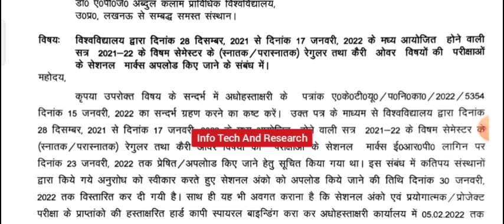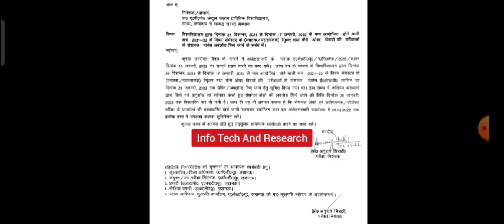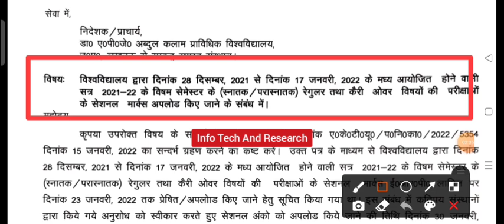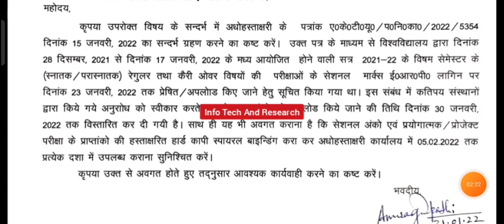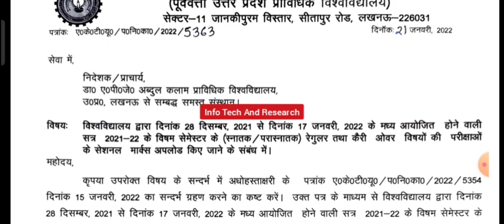aktu result 2022 news | aktu exam news | aktu news today | aktu 1st year exam 2nd year exam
aktuExamResult2022 | aktu exam news | aktu news today
aktu2ndYearExam | aktu

aktu results 2021 | aktu cop results | aktu challenge

D.Pharma

 RajkiyaEnggCollegeKannauj
AKTUNEWS
UPTUNEWS
AktuNews
aktuexamnews
aktunewslatest
aktu live
aktu news latest
aktu_new
aktulatestupdate

universityexamnewstoday
university exam news today
aktuexamnews
aktu exam news
aktunews2021
aktu_news_2021

aktufinalyear
aktu news final year d.pharm
aktuexam
aktuexamnews
aktuexamnewstoday
aktu exam
AKTU
UPTUNEWS

aktub.pharm
akturesult2021
uptu
aktuscholarshiplatestupdate
uptunews
upscholarshipnews2021
Aktunews
aktucollegekabkhulega
COLLEGEKABKHULEGA

bteuplatestnews
amunewstoday
manuunews
jminews
iitnews
jminews

aktutodaynew
aktunewstoday
aktulatestnews